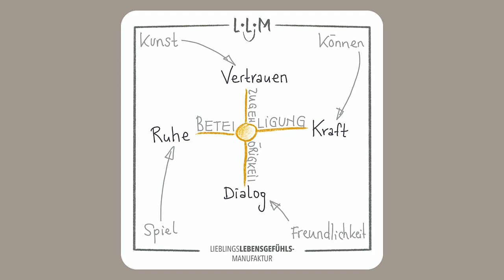Meine Werte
Wofür steht die LieblingsLebensgefühlsManufaktur? Welche sind die zentralen Werte, an die Du bei mir andockst? Und wie sorge ich dafür, dass Du sie bei mir spürst und sie durch mich in Dein Leben holst? Das alles erkläre ich Dir in diesem Video, das Dich, so hoffe ich, nicht "belehrt", sondern inspiriert und freut und verbunden, zufrieden und glücklich macht.

In der 💛 LieblingsLebensgefühlsManufaktur 💛 bringe ich Dir bei,
wie Dein Stift zum Zauberstab wird – für ein froheres, leichteres Leben.

Mein Name ist Barbara Pachl-Eberhart. Die Menschen, für die ich da bin, nenne ich „Herzpumperlmenschen“. Damit  meine ich: Menschen, die in der Lage sind, Feuer und Flamme zu sein – und dabei oft ausbrennen. Menschen, die fühlen – und oft Angst haben, anderen „zu viel“ zu werden. Menschen, die dem Leben und ihren Mitmenschen immer wieder eine neue Chance geben. Menschen, die aufstehen wollen, nach dem Fall. Menschen, die in alledem Sinn, Frohsinn und Halt finden wollen.